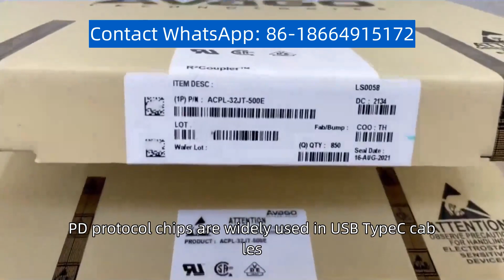PD protocol chip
PD protocol chip is a device that supports the Power Delivery (PD) protocol for power transmission. It enables faster charging and data transfer for devices such as smartphones, laptops, and tablets. PD protocol chips are widely used in USB Type-C cables, chargers, and power banks. They are designed to negotiate power delivery with the connected device, ensuring safe and efficient charging. PD protocol chips also support various power profiles, allowing devices to receive the optimal amount of power for their specific needs. Overall, PD protocol chips play a crucial role in the development and adoption of USB Type-C technology,If you have a demand for purchasing IC chips, please contact us for consultation and quotation,